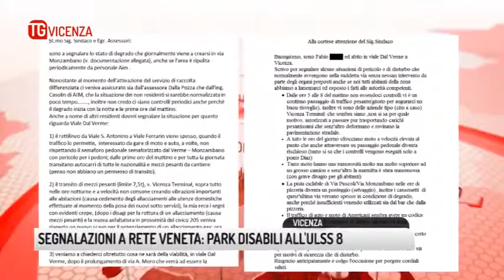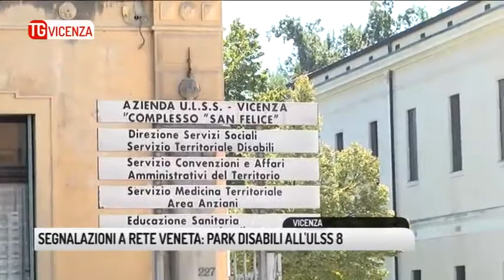TG VICENZA (04/09/2018) - SEGNALAZIONI A RETE VENETA: PARK DISABILI ALL'ULSS 8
TG VICENZA (martedì 4 settembre 2018) - La vostra voce è la nostra voce. Le vostre segnalazioni sono le nostre battaglie: ringraziamo i tanti, tantissimi telespettatori che ormai ogni giorno inviano raffiche di segnalazioni alla redazione del Tg Vicenza di Rete Veneta: riceviamo quotidianamente messaggi da parte di cittadini che documentano cosa non va, e che contribuiscono con le loro idee e con le loro proposte ad una città migliore. L'ultima segnalazione riguarda il parcheggio per disabili dell'ulss 8 in Corso Santi Felice e Fortunato. Ecco le foto, che testimoniano come la pavimentazione lasci molto a desiderare, e possa rappresentare un disagio per chi è costretto a spostarsi con la carrozzina. Persino la base della rampa per gli invalidi appare consumata, con crepe e avallamenti. E questi, invece, sono i parcheggi riservati ai portatori di handicap, che devono muoversi sui tombini e sul ghiaino. Nulla di insuperabile, per carità, però fa riflettere, come ci scrive giustamente il nostro telespettatore, che questa sia la sede del servizio territoriale disabili. E non si può fare a meno di notare che di posteggi riservati agli invalidi, in una struttura sanitaria a loro dedicata, ce n'è soltanto... tre. Ringraziamo il nostro telespettatore: ma non c'è bisogno di entrare nel parcheggio dell'Ulss 8, per lamentarsi: qualcosa non va proprio davanti all'accesso, in Corso Santi Felice e Fortunato, e qui forse Aim farebbe bene a prendere nota, per l'ennesima volta: ecco i bidoni dei rifiuti, ed ecco cosa c'è per terra: di tutto di più. Un caso? No, una conferma. Guardate a pochi metri di distanza, sempre sullo stesso lato della strada: altri bidoni, altri rifiuti abbandonati. E se da questa parte per i pedoni il passaggio è ridotto dalla spazzatura, sul marciapiedi opposto, per passare bisogna scavalcare questo clochard buttato per terra con le gambe lunghe. Insomma, invitiamo il Comune ad attivarsi per risolvere il degrado in Corso Santi Felice e Fortunato, chiediamo all'Ulss di sistemare la pavimentazione del parcheggio del servizio territoriale disabili, e infine ci rivolgiamo ad Aim: in questi mesi abbiamo raccolto tantissime foto, video, immagini, segnalazioni di sporcizia attorno ai bidoni dei rifiuti: non è un documento, è un documentario. E' tempo di dare risposte ai cittadini, e tocca ad Aim darle. Noi di Rete Veneta siamo pronti: Aim, stiamo arrivando...